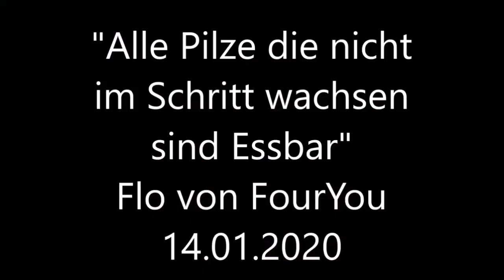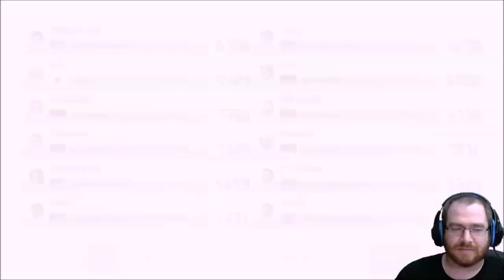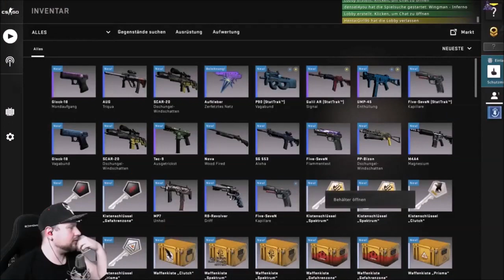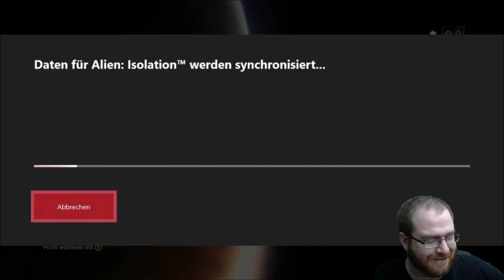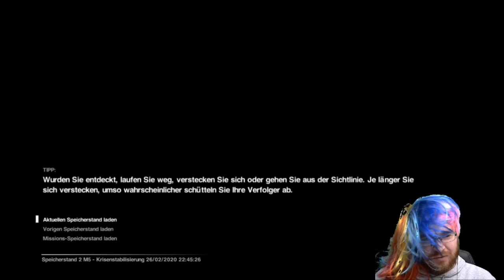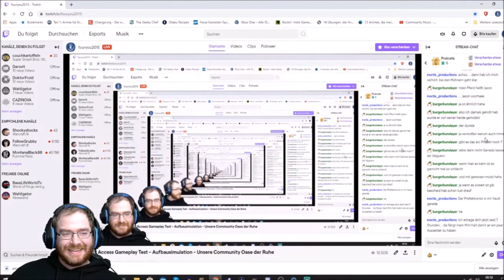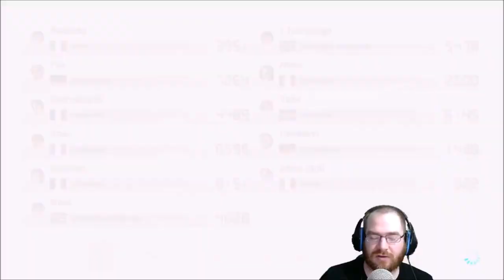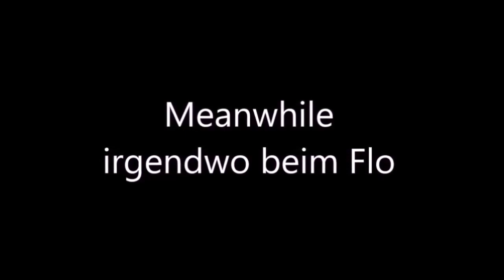One fucking Year 02 - FourYou´s Hyper Best Of 2020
Ein weiteres Jahr ist vorbei und wir hatten trotz allem eine geile Zeit zusammen. Darum gibt´s jetzt eine zusammenfassung von ALLEN Best Of´s aus diesem Jahr damit ihr das neue auch gut gelaunt betreten könnt. Viel Spaß und auf ein geiles neues Jahr